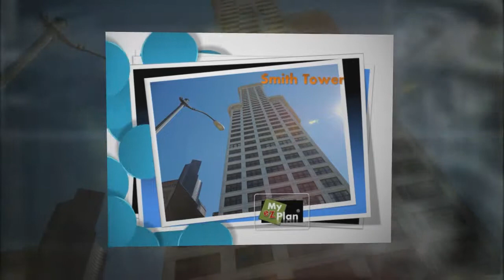Seattle - Alweg Monorail - Youtube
Rediscover Seattle and visit the  Alweg Monorail and Nearby Places